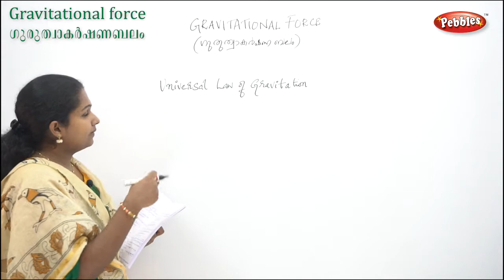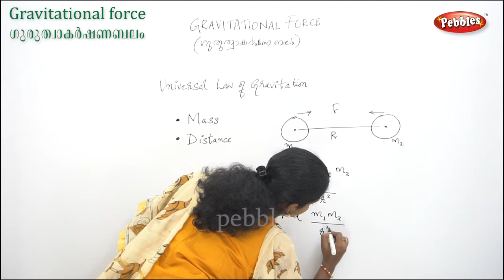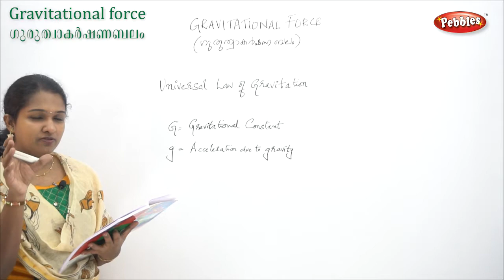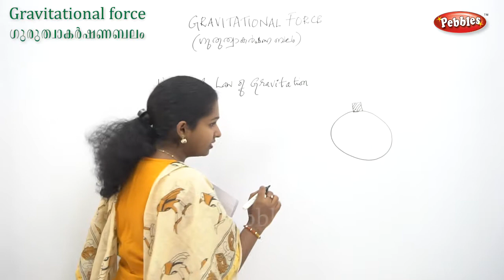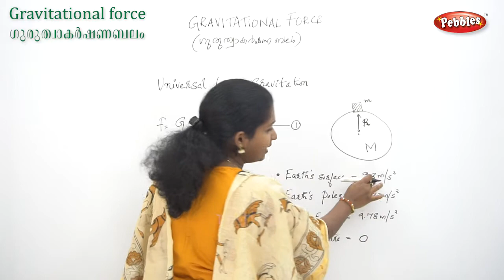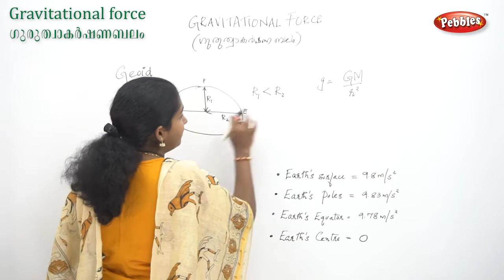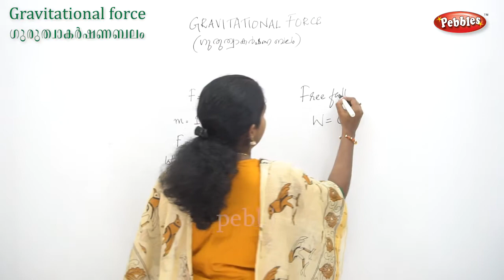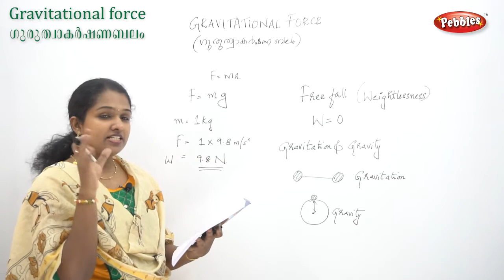ഗുരുത്വാകർഷണബലം | Gravitational Force | കേരള പി എസ് സി ഫിസിക്സ് പാഠപുസ്തകങ്ങളിലൂടെ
കേരള പി എസ്  സി ഫിസിക്സ്  പാഠപുസ്തകങ്ങളിലൂടെ
 ഗുരുത്വാകർഷണബലം
 Gravitational Force
 Kerala P S C Physics